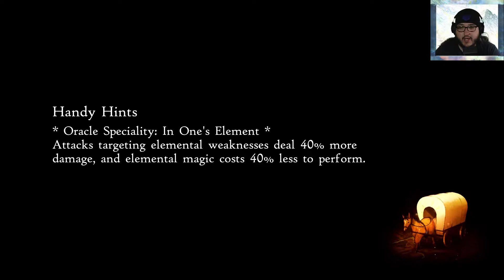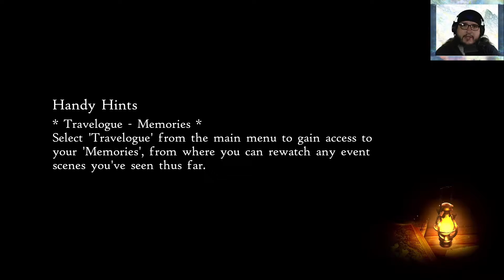Two Prince's In Bravely Default 2 - Ep45